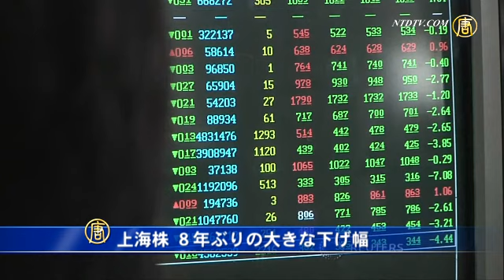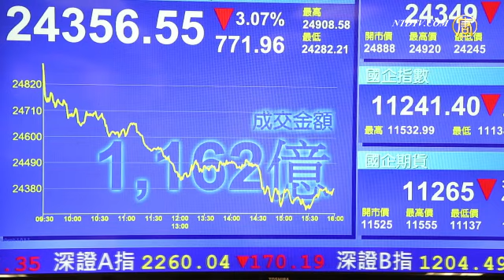上海株 ８年ぶりの大きな下げ幅 20150730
【新唐人＝米NYに本部を置く中国語衛星TV】上海総合指数は、８．４８％安の３７２５．５６ポイントで取引を終え、この影響で香港株も最大で８４６ポイント安となりました。

２７日、上海株の暴落を受けて、香港ハンセン株価指数も、１５００銘柄以上が値下がりしました。

上海株式市場は２７日、取引開始から下落を続け８．４８％安となり、８年ぶりの大きな下げ幅を記録しました。これにより、上海と深センの株式市場では、たった１日で、日本円にして約９０兆円が消えたことになります。

現在、多くの上場企業が空売りの疑いで当局の調査を受けているとの情報があり、市場の動揺を招いています。

信誠証券・取締役 張智威氏

「現在、中国国内の資金は貸借や保証金の幅は小さめです。また前回の暴落のあと、投資家の動揺は収まっておらず、何かあれば、すぐに投げ売りが発生します」